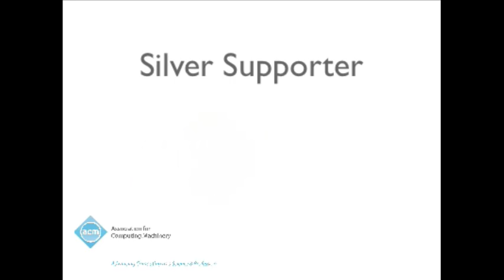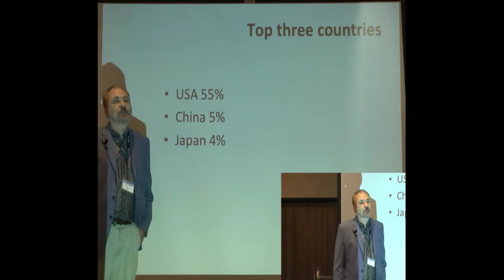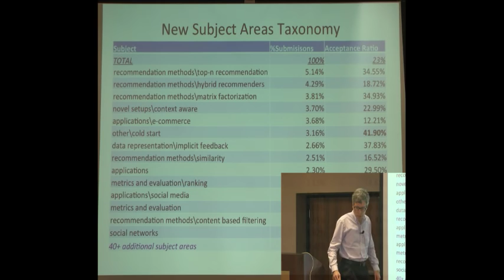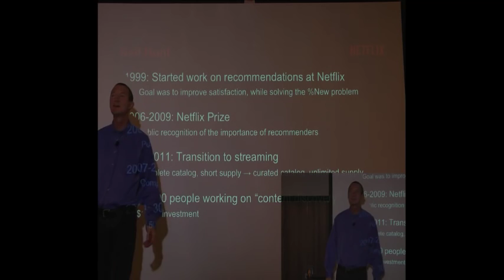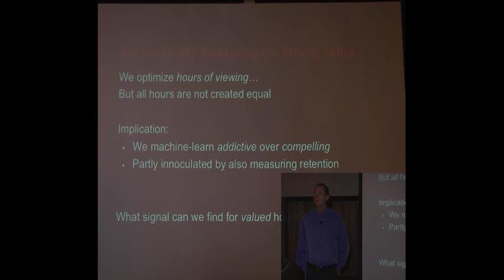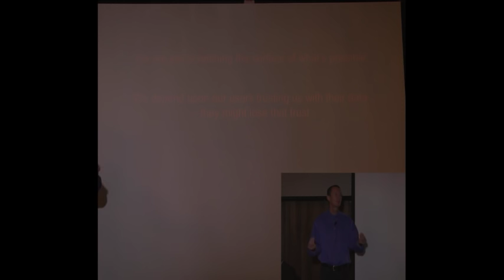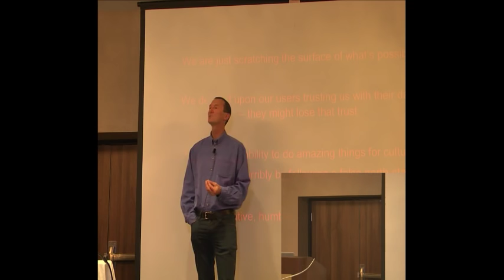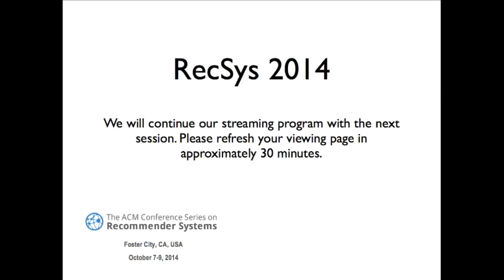RecSys 2014 Keynote by Neil Hunt: Quantifying the Value of Better Recommendations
The ACM Recommender System conference (RecSys) is the premier international forum for the presentation of new research results, systems and techniques in the broad field of recommender systems. Recommendation is a particular form of information filtering, that exploits past behaviors and user similarities to generate a list of information items that is personally tailored to an end-user’s preferences. As RecSys brings together the main international research groups working on recommender systems, along with many of the world’s leading e-commerce companies, it has become the most important annual conference for the presentation and discussion of recommender system research.

RecSys 2014, the eighth conference in this series, was held in Silicon Valley. It brought together researchers and practitioners from academia and industry to present their latest results and identify new trends and challenges in providing recommendation components in a range of innovative application contexts. In addition to the main technical track, RecSys 2014 program featured keynote and invited talks, tutorials covering state-of-the-art in this domain, a workshop program, an industrial track and a doctoral symposium.

Published papers went through a rigorous full peer review process. The conference proceedings, which are available both on a USB drive and via the ACM Digital Library, are expected to be widely read and cited. ACM RecSys 2014 took place at the Crowne Plaza hotel in Foster City, Silicon Valley, California from Oct 6-10, 2014.

To accommodate the numerous researchers who could not register for this year’s technical conference and to possibly mitigate local traffic, the Tuesday, Wednesday and Thursday program was streamed real-time on the official ACM RecSys YouTube Channel.